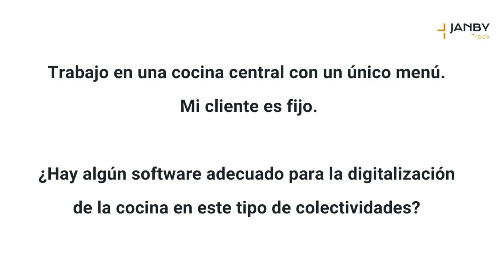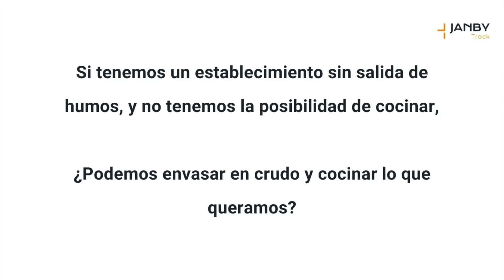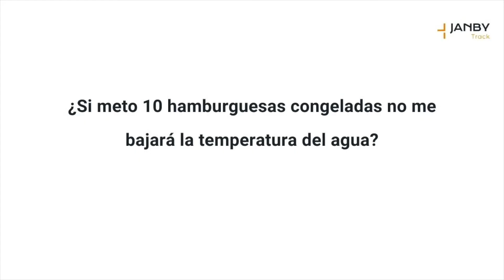Respondiendo a las preguntas del Webinar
En este video encontrareis las respuestas a algunas de las preguntas que quedaron sin responder en nuestro webinar anterior.
1:02 Trabajo en una cocina central  ¿hay algún software adecuado para la digitalización de la cocina en este tipo de colectividades?
3:12 Si tenemos un establecimiento sin salida de humos, y no tenemos la posibilidad de cocinar ¿podemos envasar en crudo y cocinar lo que queramos?
5:26 ¿Si meto 10 hamburguesas congeladas no me bajará la temperatura del agua?
6:12 ¿Cómo consigues que la bolsa no flote?